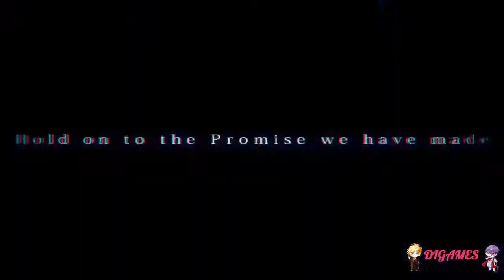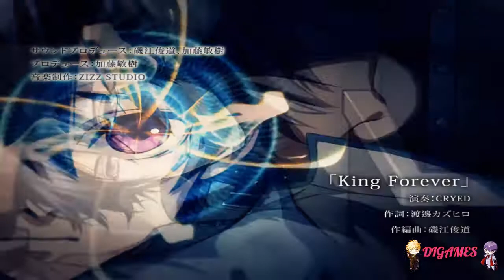Galtia (Senri) #95 - ¡¿QUIÉN PODRÍA SER EL NUEVO REY?!